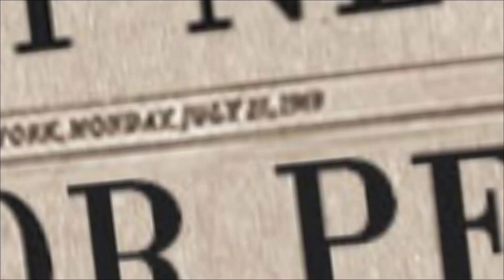तवायफ नूरबाई की कहानी / वो तवायफ जिसके चक्कर में बर्बाद हो गए मुगल । history of prostitute noorbai.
Video title:- तवायफ नूरबाई की कहानी / वो तवायफ जिसके चक्कर में बर्बाद हो गए मुगल । history of prostitute noorbai.

@FACTBABA10 :- This channel is all about facts and motivation. Note:- This video is only for the purpose of sharing the information or knowledge not to hurt with the feelings of anyone.

1) This video has no negative impact on the original works (It would actually be positive for them)
2)This video is also for teaching purposes.
3) It is not transformative in nature.
4)I only used bits and pieces of videos to get the point across where necessary. 5) Some images are also used just for giving the clearance about the topic to the viewers.